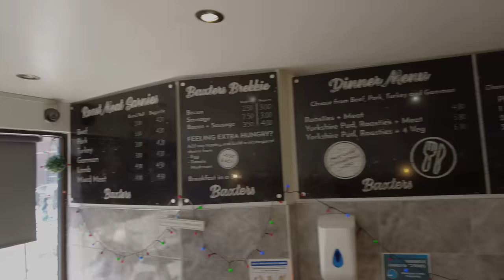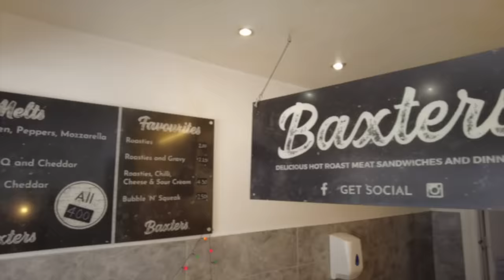Trying a ROAST at the SEASIDE in SCARBROUGH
Danny is in Scarbrough today